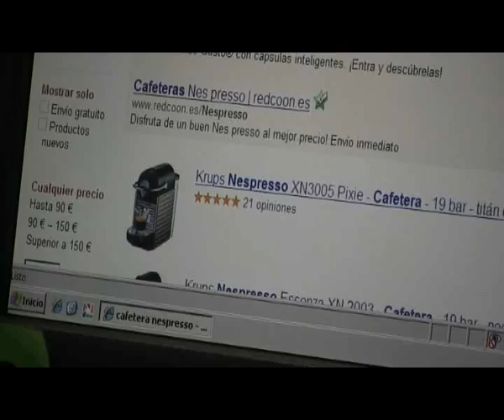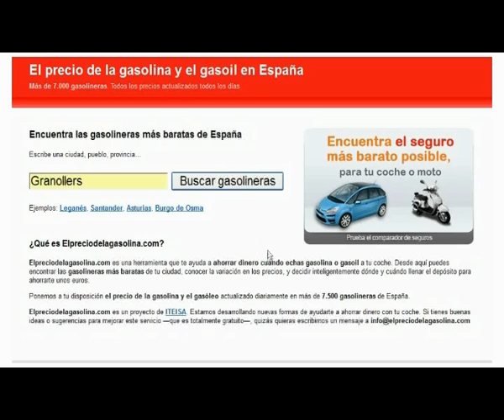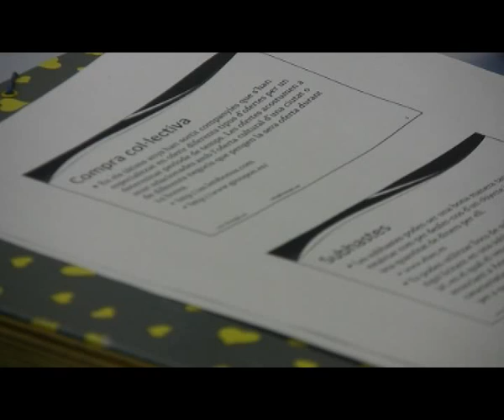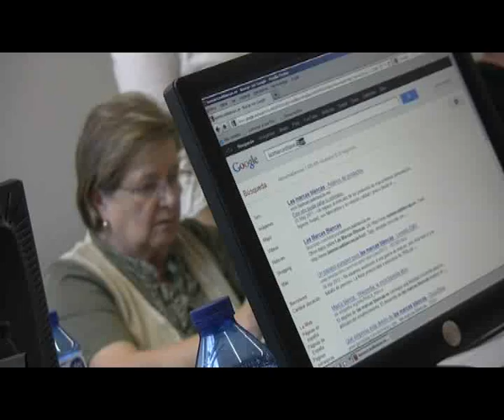Compara preus i estalvia per internet: un taller al Punt TIC Roca Umbert de Granollers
El Punt TIC - Biblioteca Roca Umbert de Granollers programa píndoles formatives adreçades a persones que volen aprendre nous usos d'internet. "Compara preus i estalvia per internet" és un taller que ens ensenya eines per estalviar a la xarxa com ara comparadors de preus, pàgines de subhastes o d'intercanvi de productes.